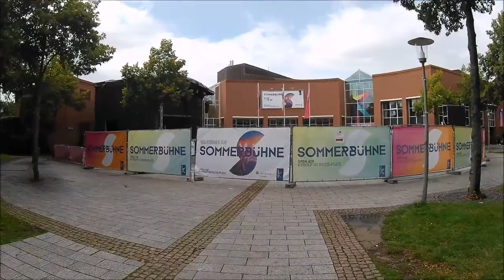99% Dieser Stadt waren im 2.Weltkrieg zerstört ⚠️ | (Düren)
Stadt Düren in Nordrhein-Westfalen

Folge Soccer Kingz für mehr